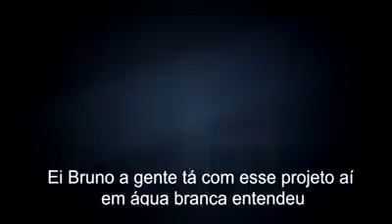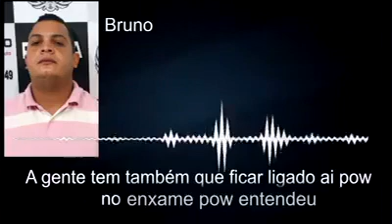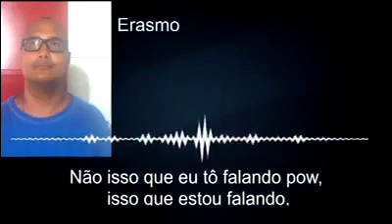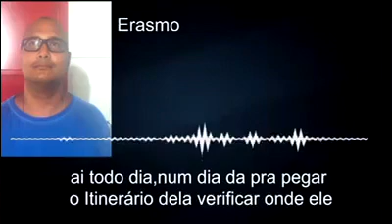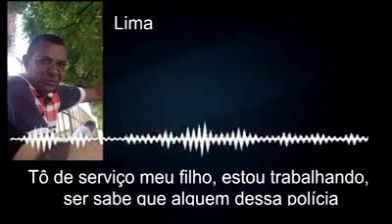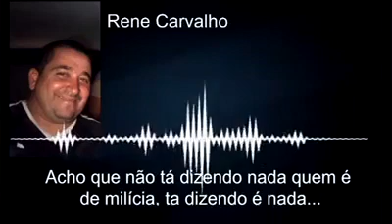Greco divulga áudios e revelam como policiais planejavam crimes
A Secretaria de Segurança Pública do Estado divulgou os áudios dos policiais presos durante a operação Dictum, na manhã desta segunda-feira (02). Nas gravações é possível entender como os investigados agiam. Eles supostamente são envolvidos com crimes do tipo roubo de carga, assassinatos, extorsão, tráfico de drogas e comércio ilegal de arma de fogo.